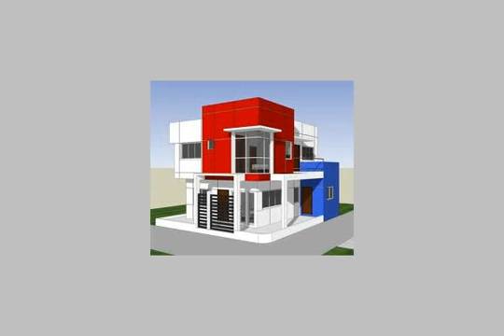land or commercial for sale in new cairo fifth district cairo - mlseg.com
Real estate egypt, cairo, new cairo city/katameya land for sale, divided into  ad number: 4540 - Egypt / Cairo New Cairo City/katameya البنفسج عمارات  - Egypt Real Estate |    Greater Cairo |    New Cairo Fifth District |     Other Types For Sale